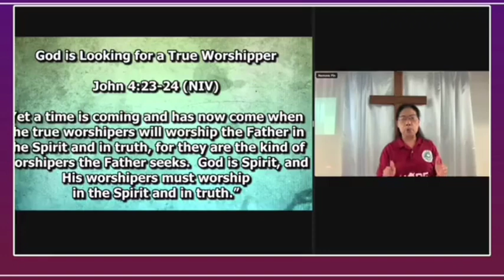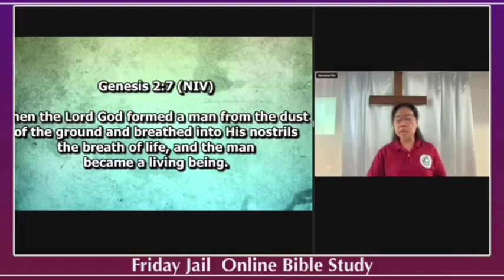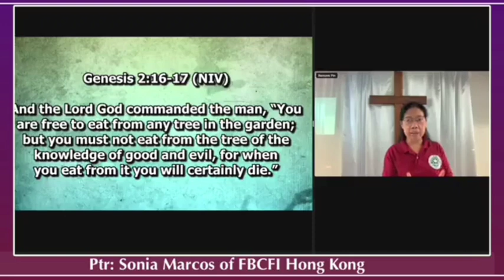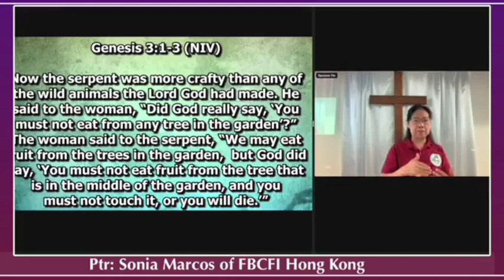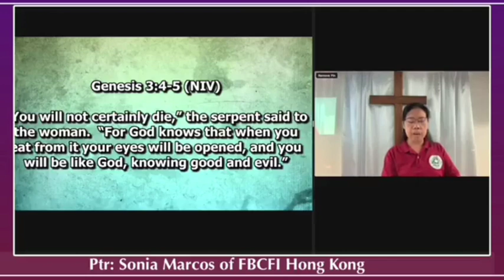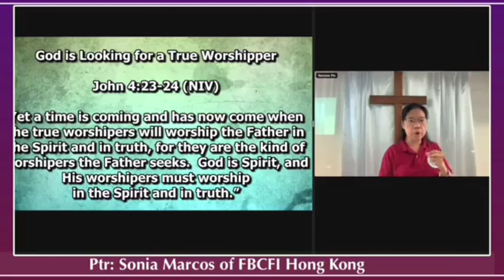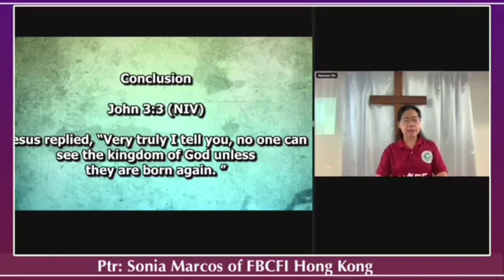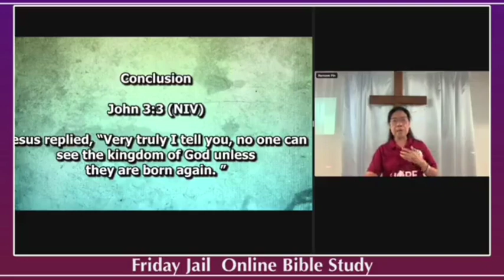God Is Looking For A True Worshipper - Ptr. Sonia Marcos